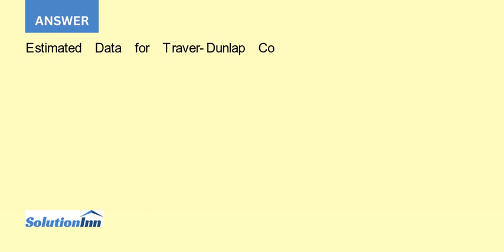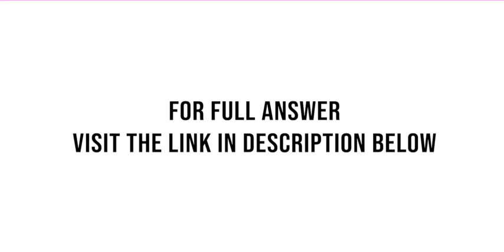Traver Dunlap Corporation has a 15 weighted average cost of capital WACC Its most recent sales we...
Traver-Dunlap Corporation has a 15% weighted average cost of capital (WACC). Its most recent sales were $980 million and its total net operating capital is $870 million. The following shows estimates of the forecasted growth rates, operating profitability ratios, and capital requirement ratios ...